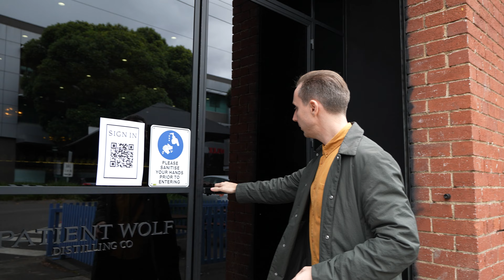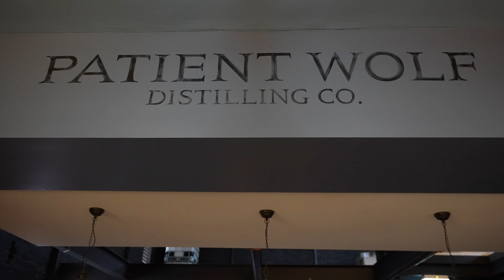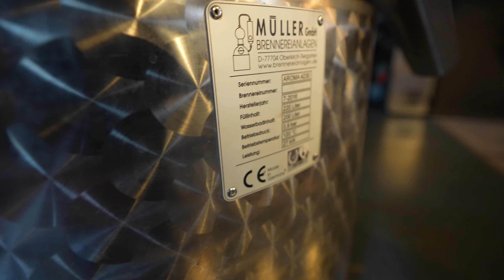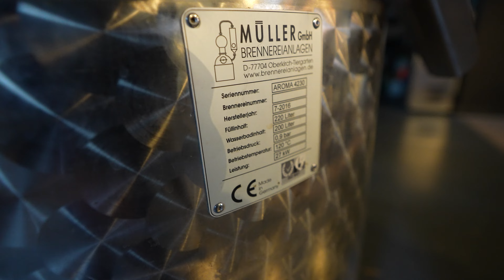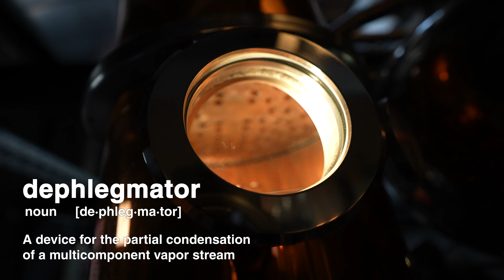The Superb Gin Masterclass at Patient Wolf Distilling. Tasting the Amazing Gins! - Bar Humbug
Today I'm meeting up with my good friend Ryan to do a Gin Masterclass at the award winning Patient Wolf Distilling Co in South Melbourne. As an independent boutique gin producer Patient Wolf won the Trophy for Best London Dry Gin for its Summer Thyme Gin at the Cathay Pacific Hong Kong International Wine & Spirit Competition in 2019.

Today we're meeting up with Venue Manager Blake Hall to teach us all about Patient Wolf and making gin, including of course many tastings!

Bar Humbug Tours will show you how to get there, tell you what they're like whilst staggering from place to place, and award the much coveted "BAR HUMBUG OFFICAL SCORE" out of 10!